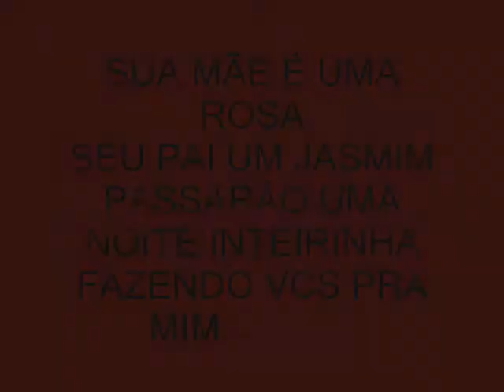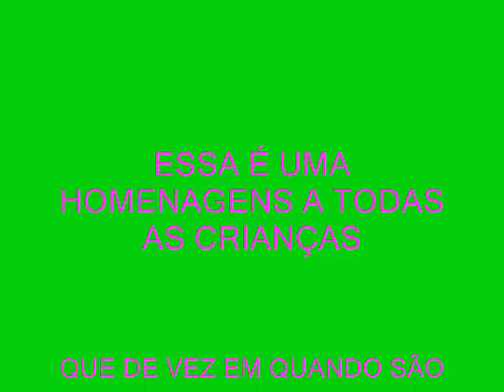COISA DE CRIANÇA .wmv